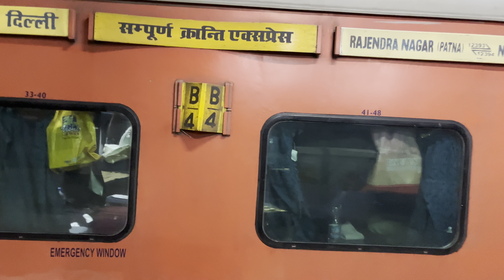Departure Of 12394 - Sampoorna Kranti Express (NDLS- RJPB) From Kanpur Central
12394 - Sampoorna Kranti Express (NDLS - RJPB)